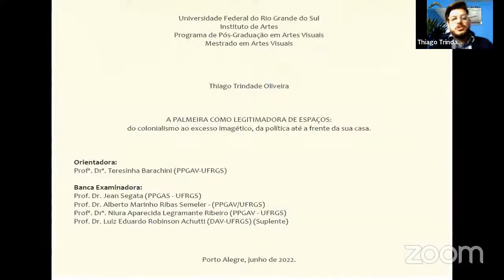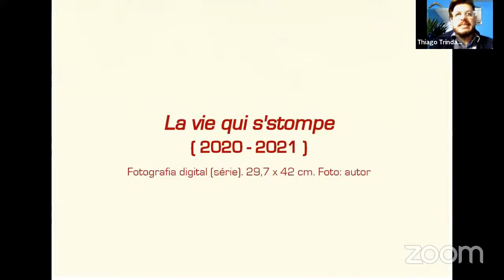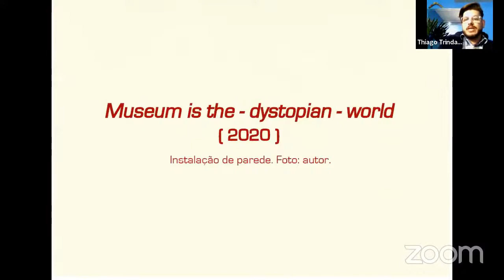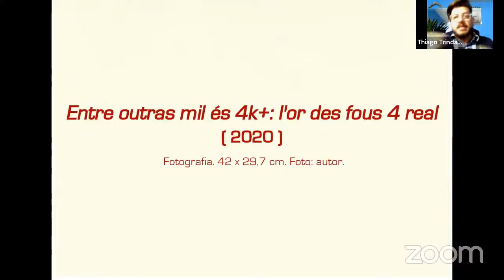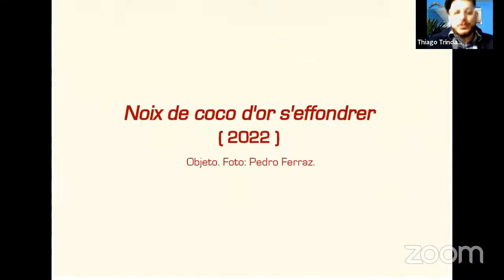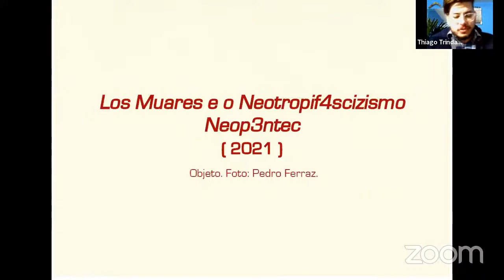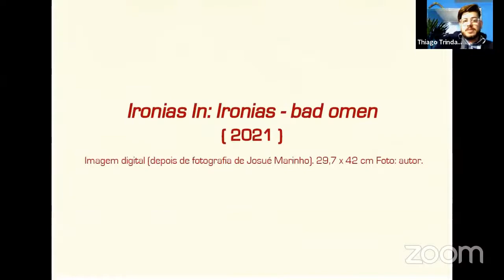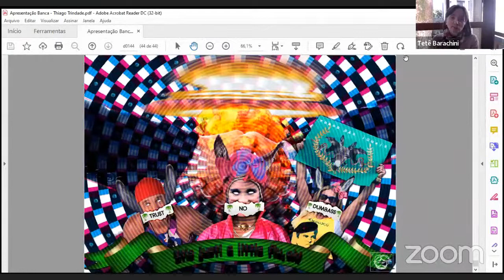Defesa Dissertação: Thiago Trindade Oliveira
Defesa de Dissertação em Poéticas Visuais
“A PALMEIRA COMO LEGITIMADORA DE ESPAÇOS: do colonialismo ao excesso imagético, da política até a frente da sua casa''

Mestrando:
Thiago Trindade Oliveira

Orientação:
Profa. Dra. Teresinha Barachini (ppgav/ia/ufrgs)

Banca Examinadora:
Prof. Dr. Jean Segata (PPGAS/UFRGS)
Profa. Dra. Niura Aparecida Legramante Ribeiro (PPGAV/UFRGS)
Prof. Dr. Alberto Marinho Ribas Semeler (PPGAV/UFRGS)
Prof. Dr. Luis Eduardo Robinson Achutti (DAV/UFRGS) - suplente
15 de junho de 2022, às 14h